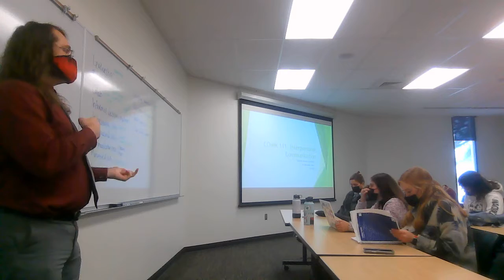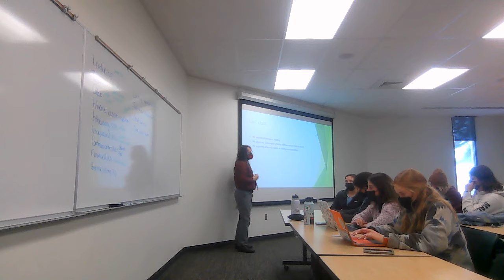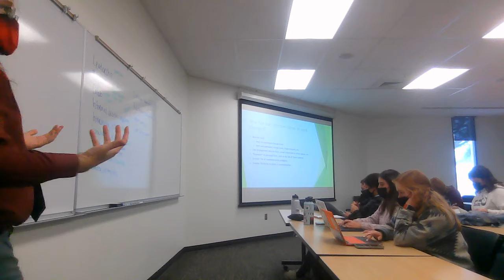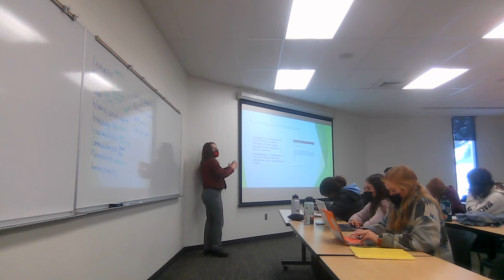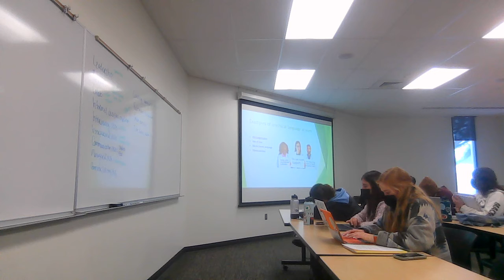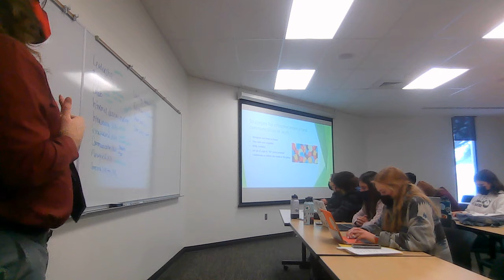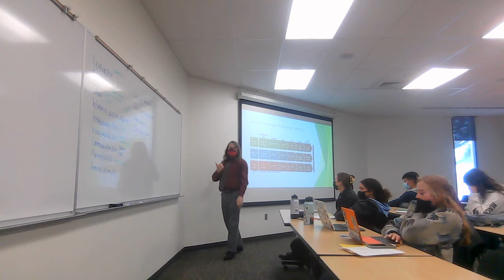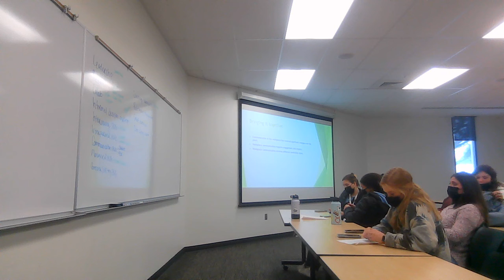COMM 111-002 - 12/6